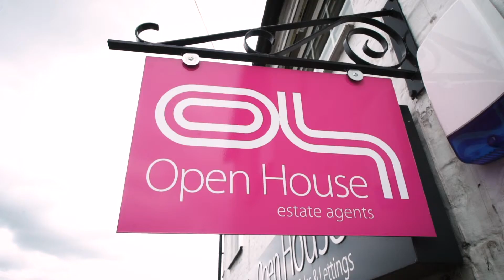Mendy and Watt Promo